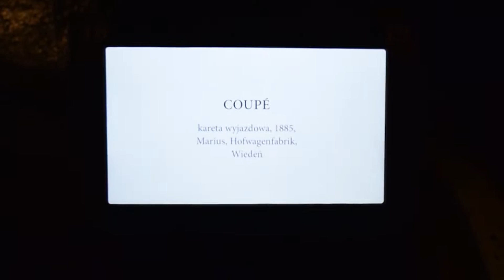Luxury Horse Carriage Museum, Lancut Castle, Poland. Łańcut Castle.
Łańcut Castle is a complex of historical buildings located in Łańcut, Poland. Historically the residence of the Pilecki, Lubomirski and Potocki families, the complex includes a number of buildings and is surrounded by a park.